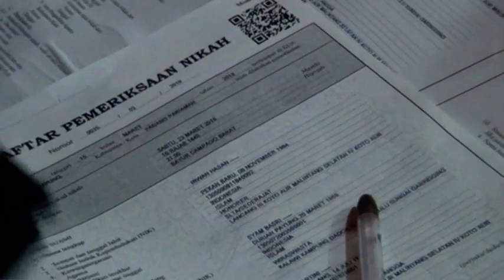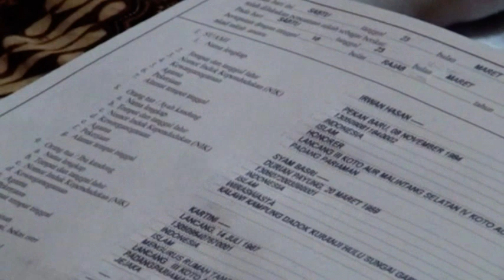MALAM MARAPULAI TIBO (Irwan Hasan) sebelum Akad Nikah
Salah satu prosesi perkawinan di minangkabau khususnya padang pariaman adalah prosesi marapulai tibo di rumah anak daro